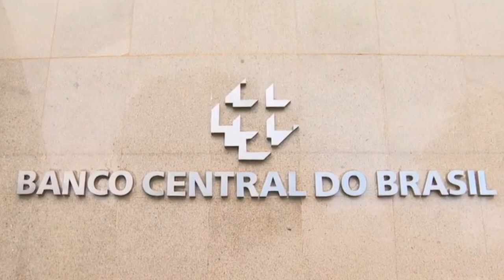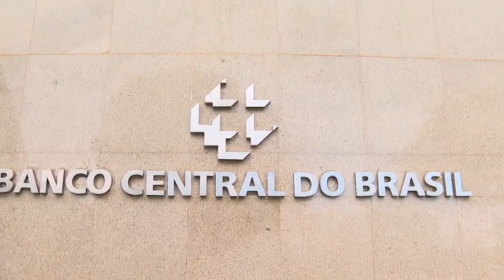VALORES A RECEBER: CONSULTA A 'DINHEIRO ESQUECIDO' EM BANCOS VOLTA A FUNCIONAR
| BRASIL |

A CONSULTA AO DINHEIRO ESQUECIDO EM BANCOS PELO SITE DO BANCO CENTRAL VOLTOU A FUNCIONAR APÓS QUASE UM ANO DE PARALISAÇÃO.